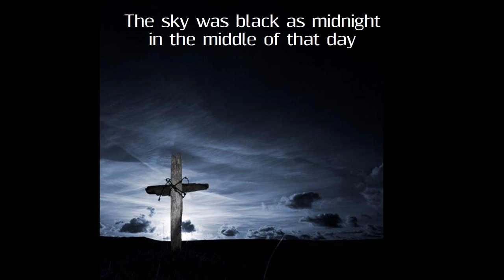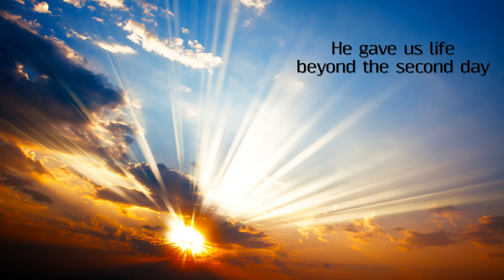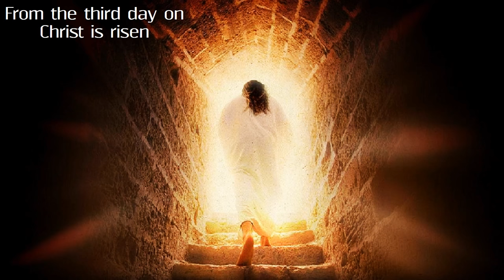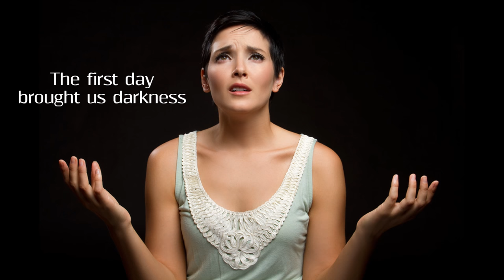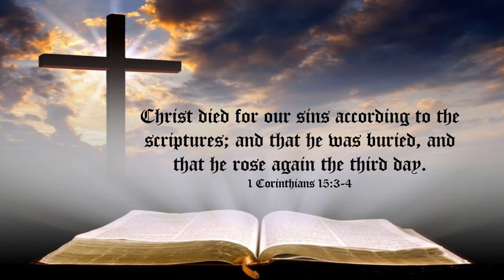Mark "Brink" Brinkman - From the Third Day On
I became a virtual friend of Brink through a trail of internet paths that led from country singer Lee Ann Womack to Australian bluegrass artist Karen Lynne to bluegrass artist Louisa Branscomb, who is good buddie with Brink. I like Brink's songwriting style because I enjoy story songs, songs with insight, and songs with a message. Songs that don't so much concentrate on catchy hooks and vocal gymnastics. Reality and truth. And, boy, does this song, "From The Third Day On" (from his wonderful album "On The Brink Of A Dream") talk about reality and truth. Brink has seen videos I have made for some of his other songs, and he asked me to make one for this song. I hope I did it justice, Brink.